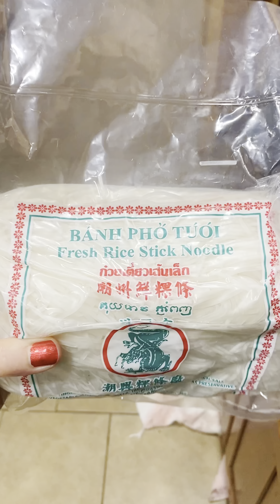Cooking with my SIL: Phở gà, Bánh Bò Nướng, and Súp cua bong bóng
My niece is home from college, so you know we love ANY excuse to eat! Today we're making Phở gà for lunch, Bánh Bò Nướng for dessert, and Súp cua bong bóng for dinner!